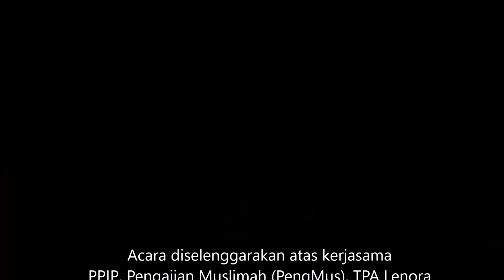BukBer PPIP - Tips Ramadhan Rasulullah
Buka Puasa Bersama yang diadakan di rumah Ketua PPIP, menghadirkan motivator & penulis buku Ustadz Solikhin